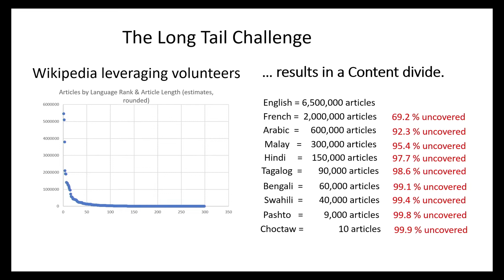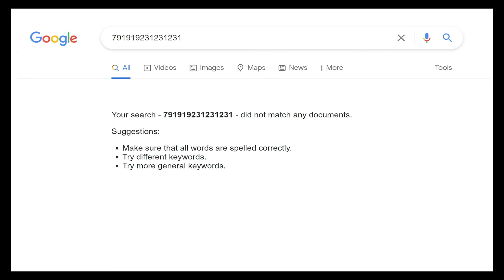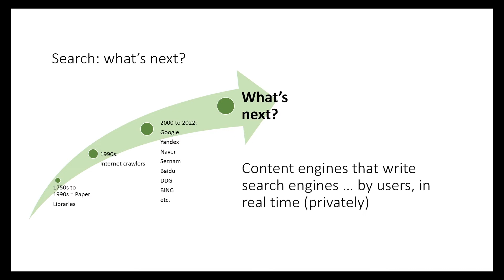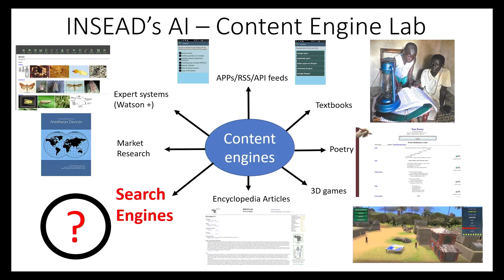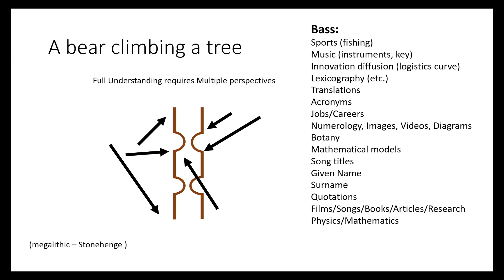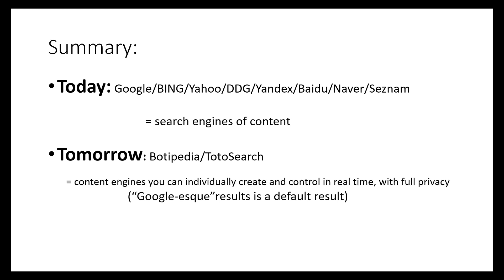You Control the Algorithm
Dr. Phil Parker, INSEAD Chair Professor of Management Science and Founder of Botipedia, discusses how his team has unlocked the power of algorithm-based content creation to create the revolutionary new search engine technology of Botipedia/Totosearch, which promises to be a dramatic improvement over Wikipedia and Google.

November 9-11 in Bellevue, Washington

COSM is an exclusive national summit on the converging technologies remaking the world as we know it. From artificial intelligence to 5G and WiFi6, from tokenized time to blockchain, from cloud computing to the quantum revolution, and from biotech to the nanotech revolution, COSM brings together some of the greatest minds of our time to explore how technology intersects with international competitiveness, investing, government regulation, freedom, and the triumph of the human spirit.  The conference is targeted toward anyone seeking to peer into the future of technology, including corporate senior executives, investors, researchers, and technologists.